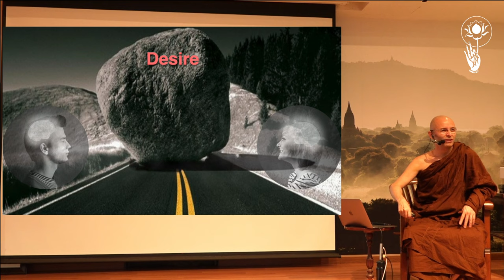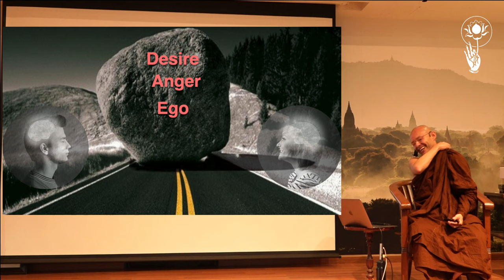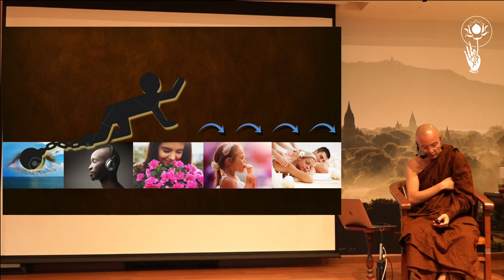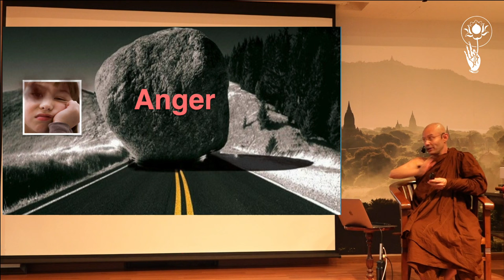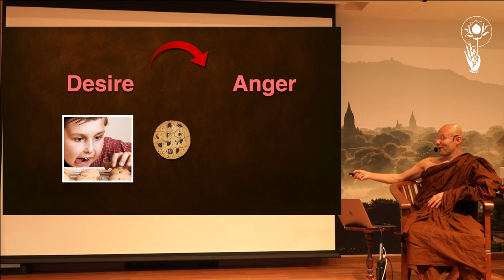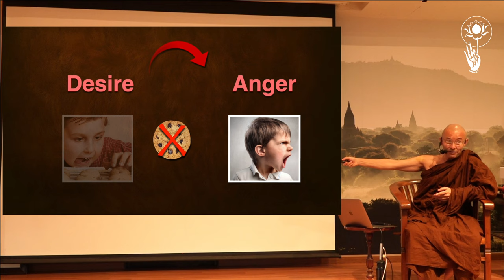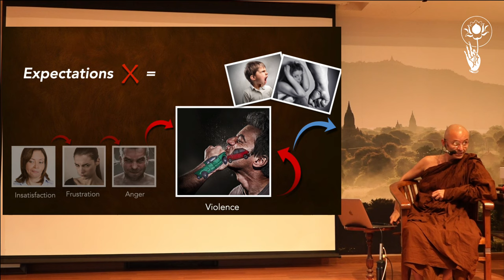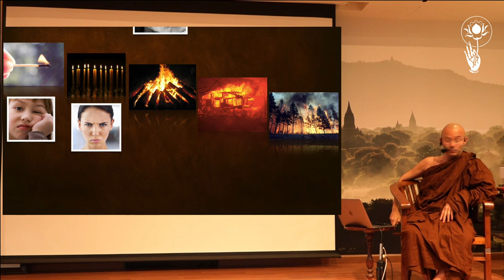[Part 3] What are the Obstacles to Happiness? Bhante Rāhula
Sunday @ BGF